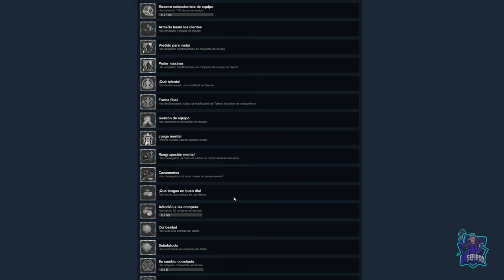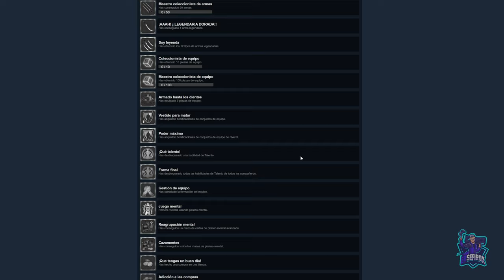MATO ANOMALIES - #1 - Tutorial, primeros pasos e impresiones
Mato Anomalies